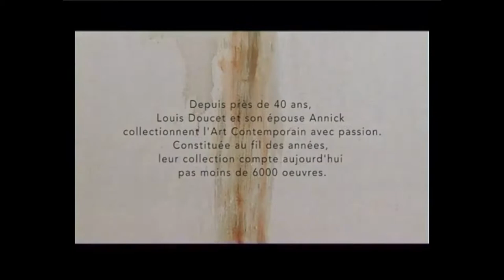Louis et Annick Doucet Collectionneurs d’Art Contemporain